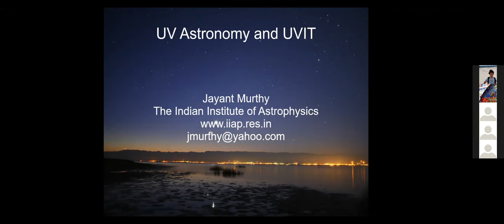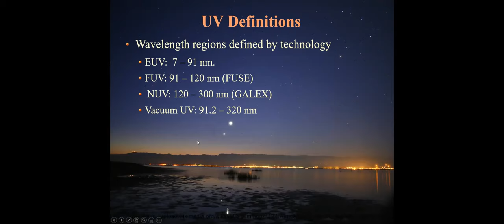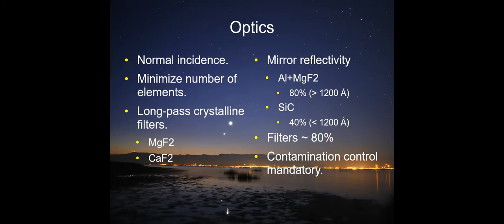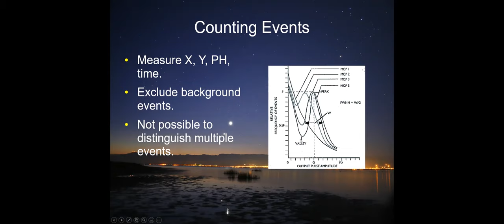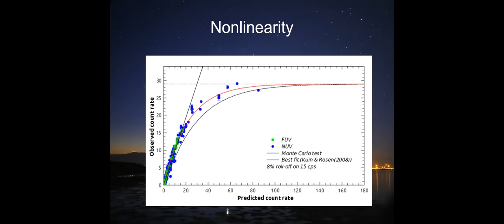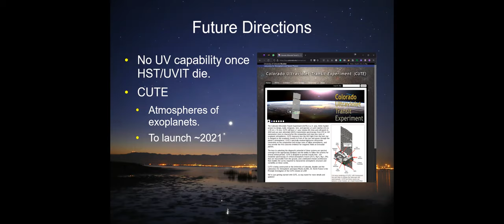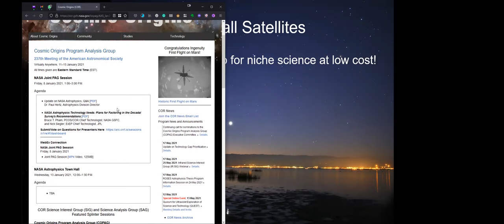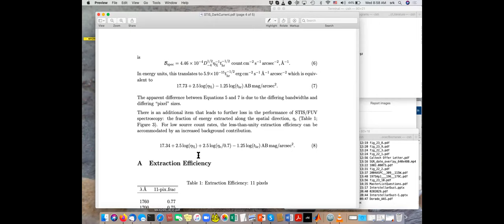Talk at the UV Club - Jayant Murthy - UV Astronomy and UVIT (ASTROSAT)